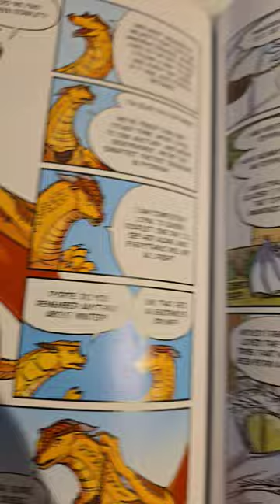Wings of Fire book 7 the graphic novel - Tui. T Sutherland pt 2